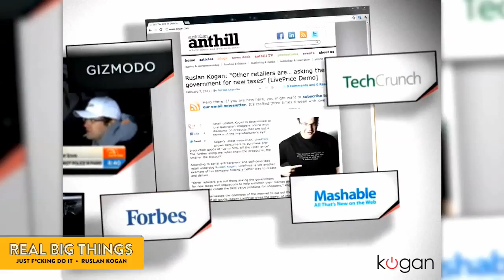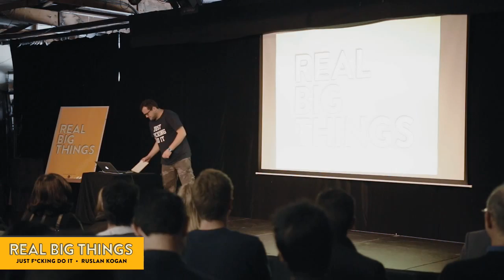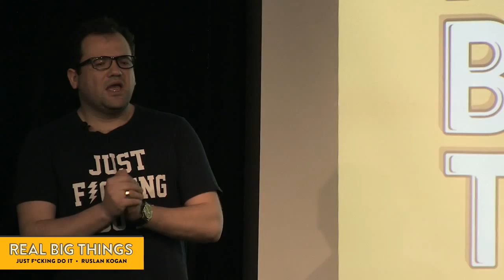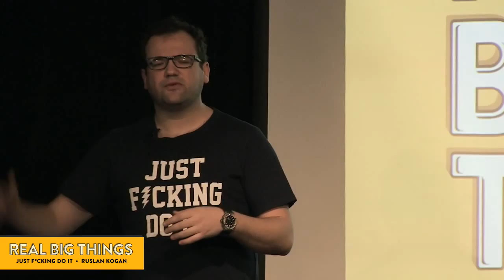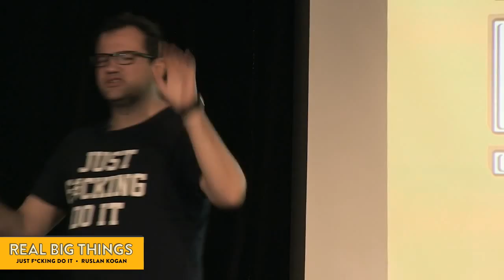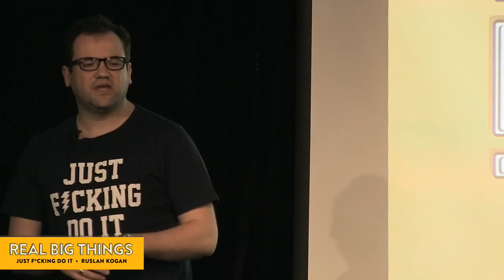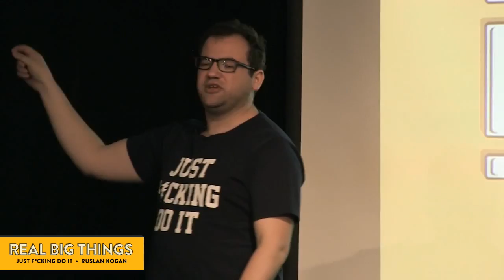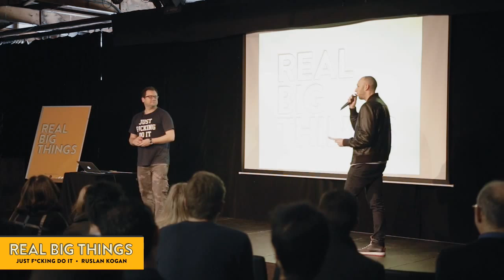Just F*cking Do It - presented by Ruslan Kogan at Real Big Things #5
One of Australia's most successful and prolific online retailers; Ruslan Kogan shares his unique story and perspective on technology, consumer behaviour and the changing face of retail.